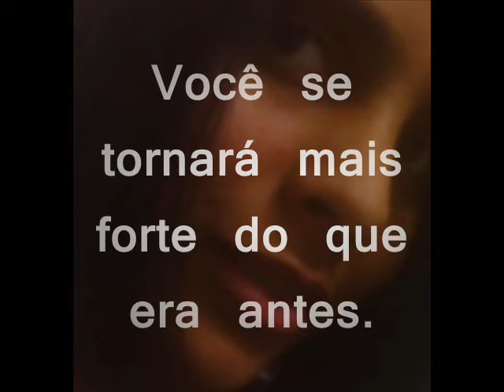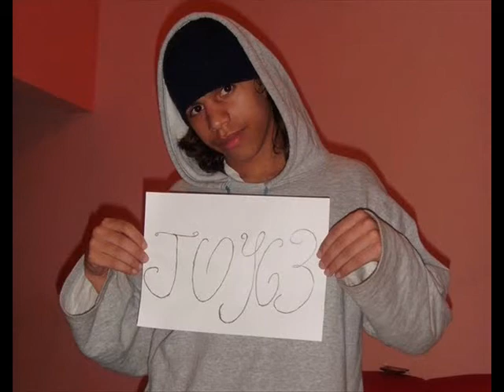Amo vc minha fofinha / Joyce & Lucas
Issu é pla voxe amo, sabe que eu te amo muito, Joycinha fofuxaaaa *-*